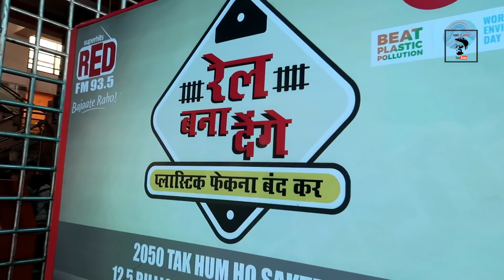Have a SAAFJOURNEY | 93.5 | RED FM | RJVELLAROCKY | VBO Vlogs | 2018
Fieyu tech gimbal G5=
Gopro hero 5
Gopro Acc
Carrying Case for GoPro
Mini Tripod
Phone Oneplus 5 =